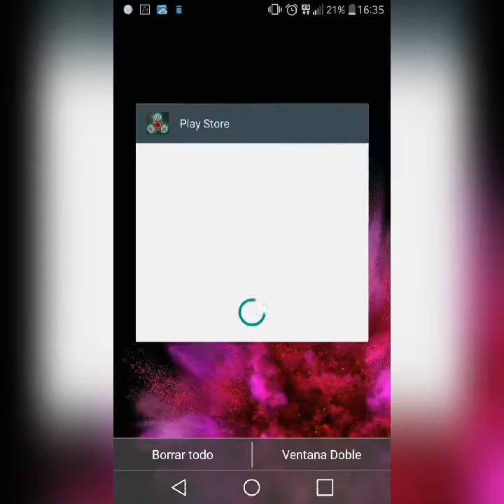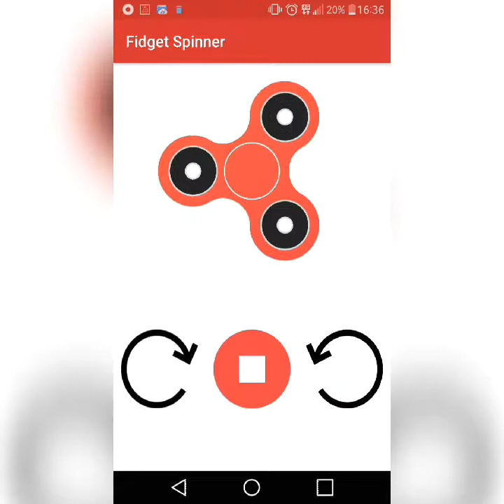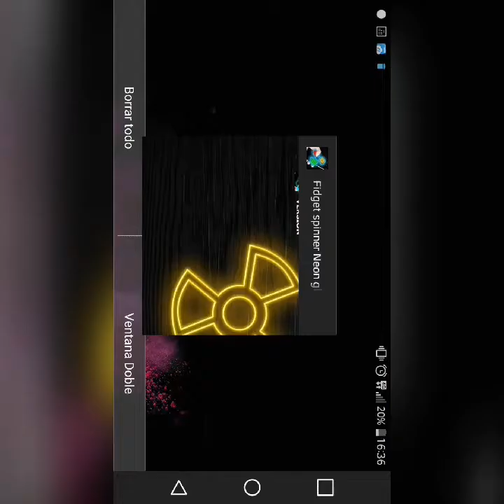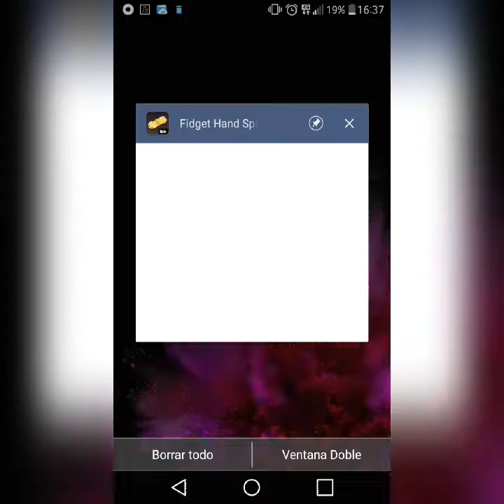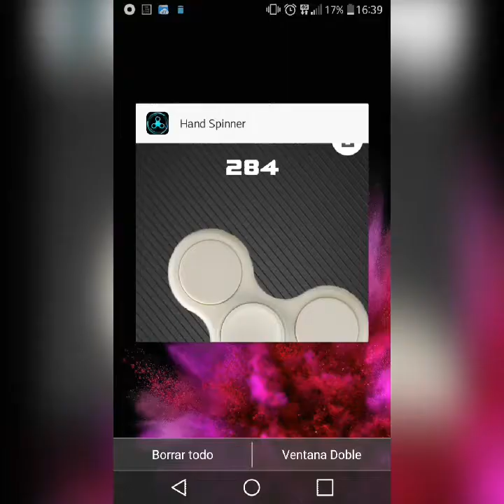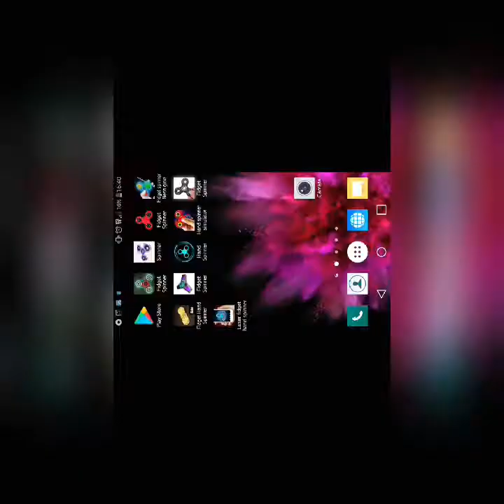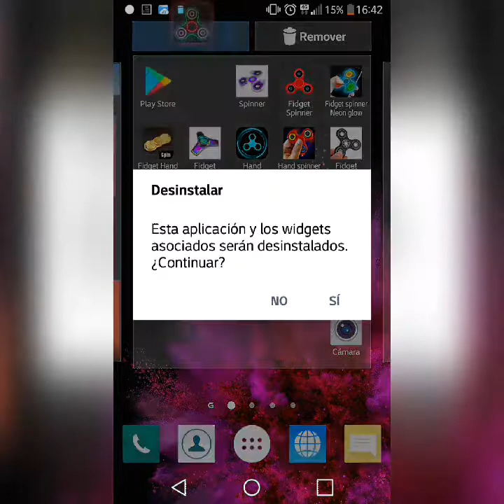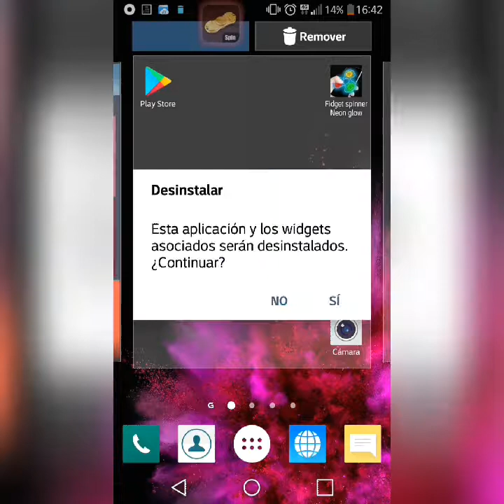Top 10 app spiners las mejores app para simular tu spiner o sniper jaha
Las mejores aplicaciones simuladores de spiners jaha una tranfugueada del ioni pero bueno es un video como la gente che.